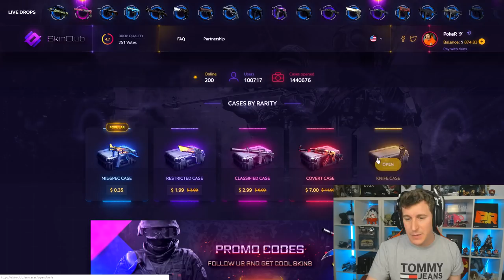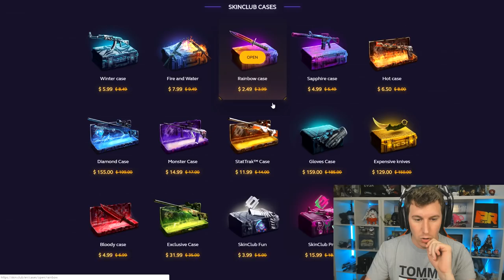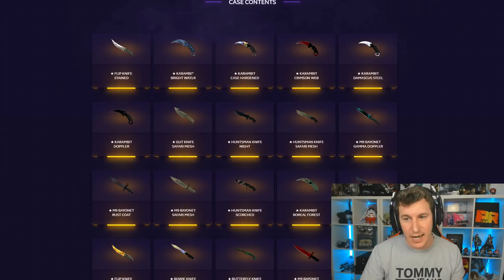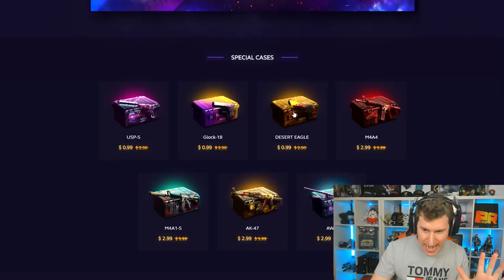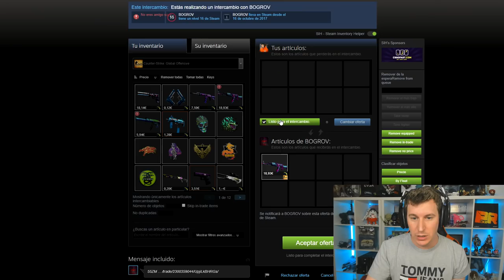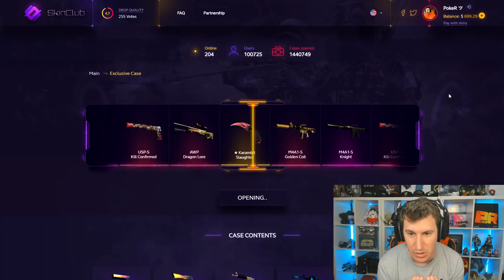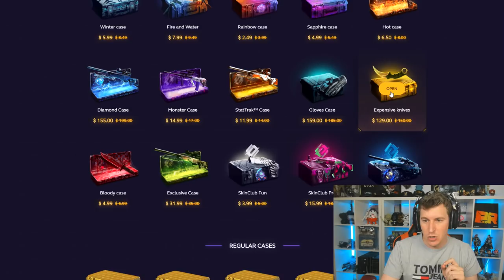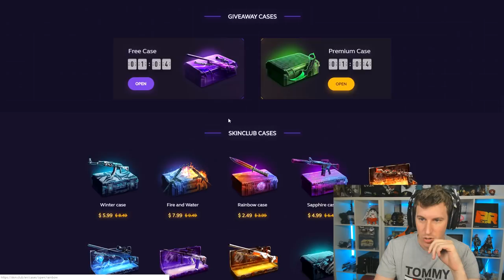ABRIENDO LAS CAJAS MAS RENTABLES - SKINCLUB